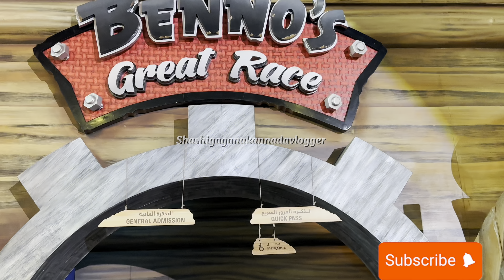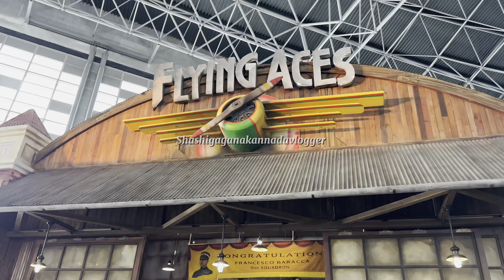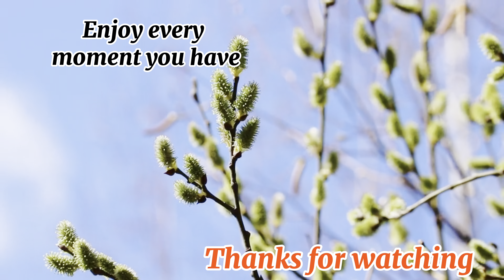World fastest roller coaster in ferrariWorld || Ferrari World Abudhabi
Ferrari World Abudhabi in Kannada Vlog || Ferrari World || Full Tour || Kannada Vlogger 🚘